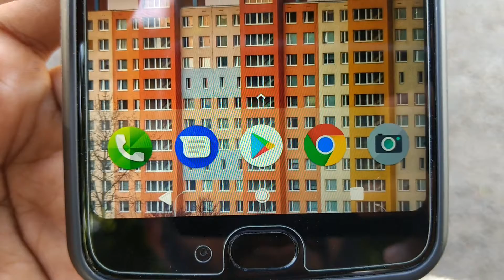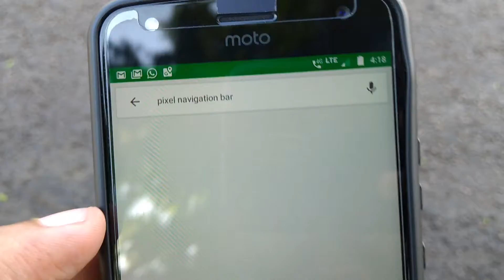Install google pixel nav bar on any android phone|no root|Full guide|Malayalam|Technical Kerala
നിങ്ങൾ ഒരുപാട് ആഗ്രഹിച്ച ഐറ്റം ഇതാ. ഇഷ്ടം ആയെങ്കിൽ ചാനൽ സബ്സ്ക്രൈബ് ചെയ്യാൻ മറക്കല്ലേ.